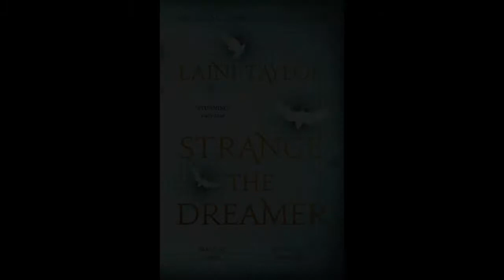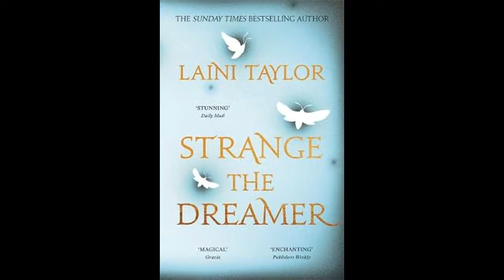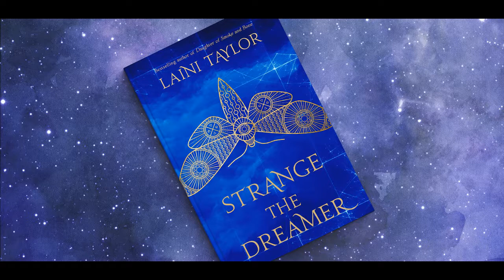Laini Taylor Interview (April '17)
Interview with Laini Taylor, held in Waterstones Liverpool on 12th April 2017 as part of the promotional tour for her novel Strange the Dreamer.

Thanks to Laini Taylor, Waterstones Liverpool, and Hodder.
Follow Laini Taylor on twitter at @lainitaylor, Waterstones Liverpool at @waterstonesL1 / @L1Geekery / @yaliverpool1, and Hodder at @hodderscape / @HodderFiction. You can even follow me @GR_Morgan if you like.